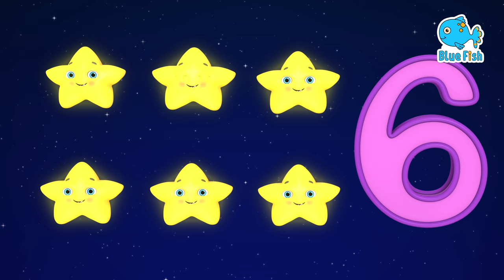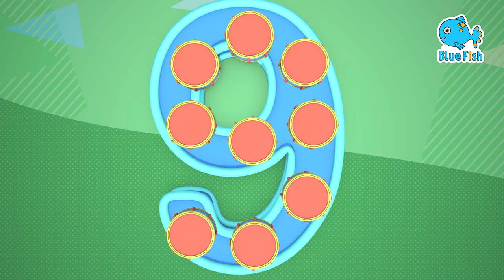Brush your teeth Song | Baby's First Haircut | 4K Nursery Rhymes & Kids Songs - Blue Fish 2023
Kids Daily Routine Song | Baby JoJo's First Haircut | Hairdresser + More Nursery Rhymes & Kids Songs

Super Bobo 4K Nursery Rhymes & Kids Songs-Blue Fish